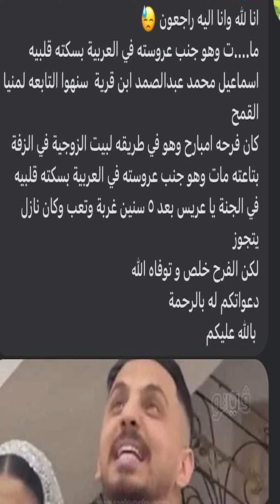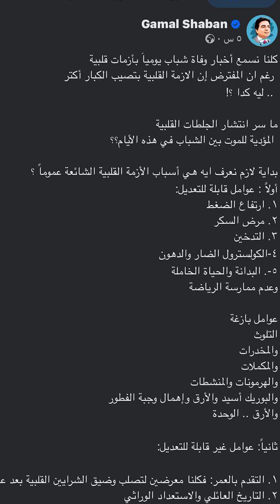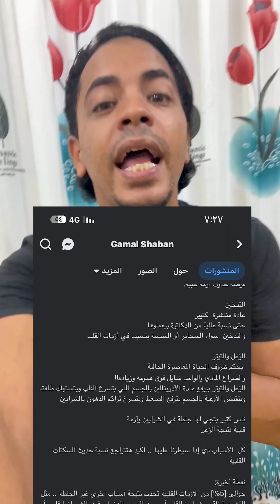عريس الشرقية الدنيا بتتشقلب في لحظه ! من بدلة فرحه لكَفنه💔 سافر برا مصر قعد سنين ف الغربه مات بالزفة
شاب خلص تعليمه سافر برا مصر قعد سنين ف الغربه  عشان يجهز نفسه ويعمل شقه ويتجوز نزل وجهز لفرحه و حجز قاعة فرحه واشتراء بدلة فرحه  لبسها وراح جاب عروسته.. فرح هوا وصحابه  وخلص فرحه وخد عروسته وروح بس قلع بلدلة فرحه ولبس الكـ_فن
" لا الدنيا لنا وما كنا للدنيا ، كلنا لله وإنا إليه لراجعون ".. 🙁
لحجز كورس تدريبي أون لاين + متابعة يومية + أنظمة غذائية مع كابتن جابر النسر خبرة أكثر من 14 عام في مجال التدريب الرياضي
لو حاسس ان لياقتك ضعيفة يبقي ادخل اللنك ده ومارس تمارين اللياقة يوم واليوم الأخر راحة من هذا الرابط